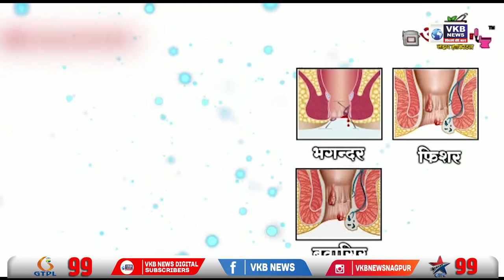छत्रपती संभाजी महाराज अवमान प्रकरणी तुळजापुर बंद